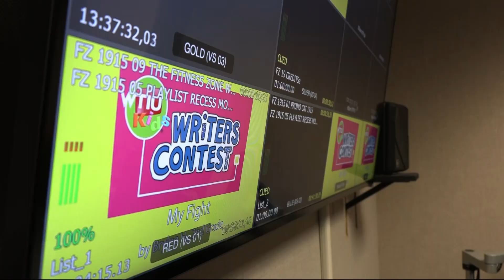WTIU PSA 60 Sec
Here is a PSA for WTIU that I wrote the script for, filmed, and edited.